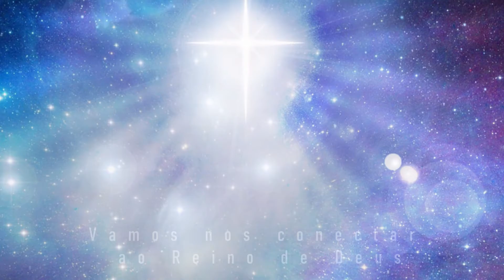Oração das 18 horas - 26/07/2021- Leitura - Romanos 8:37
Leitura - Romanos 8:37
*"Mas em todas estas coisas somos mais que vencedores, por meio daquele que nos amou."*
*Tema da meditação: Você é mais que um vencedor!*